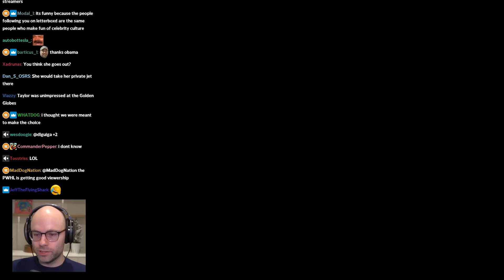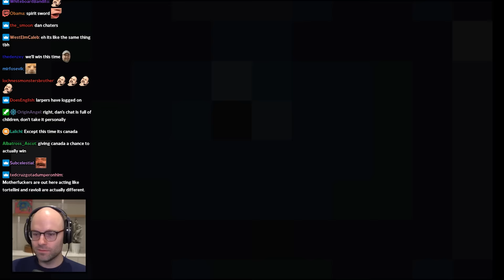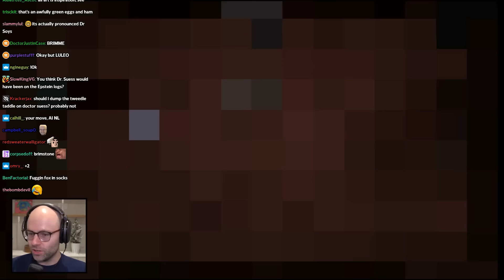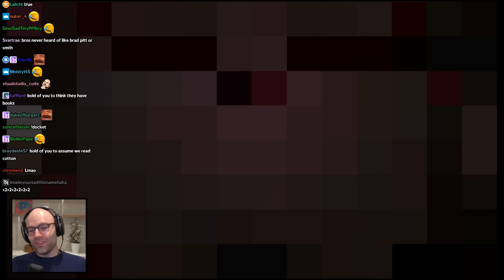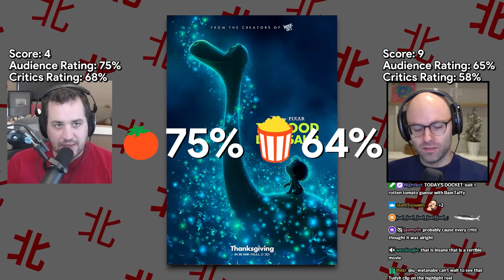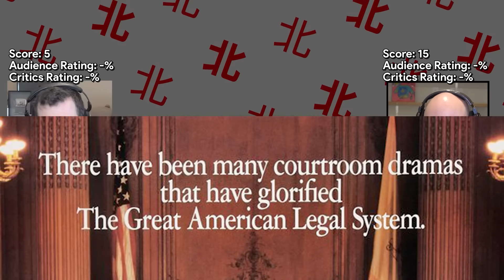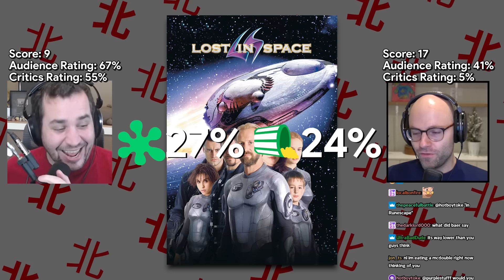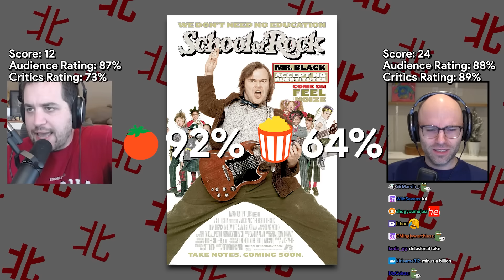can movie reviews be trusted? - Bits and Banter [01/08/2024]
big film cant stand to see an independent indie film at the top

00:00:00 NL is prepared for the snow
00:02:00 Bandle
00:04:23 The Peloton Letterboxd Account
00:10:04 jokes your boss makes at 9 am
00:16:00 Matt Damon is a national treasure
00:19:46 Ridley Scott washes Burton
00:25:20 Dan asks NL about internet speeds
00:28:25 chatter wants to make an AI NL bot
00:30:09 Baldie's Gait
00:33:37 NL on the Boeing airplane failure
00:35:19 is puking worse than pooping?
00:40:55 NL on the Bass Pro Shop skinny dipper
00:48:18 the ramen haircut is a plague
00:52:03 NL's brushes with celebrities
01:01:00 Round 1: Cabin in the Woods
01:05:34 Round 2: Crank
01:09:41 Round 3: Asteroid City
01:12:06 Round 4: Batman Returns
01:15:19 Round 5: UHF
01:17:56 Round 6: The Mask
01:21:06 Round 7: The Good Dinosaur
01:25:58 Round 8: Napoleon Dynamite
01:29:20 Round 9: Homeward Bound
01:33:21 Round 10: Happy Gilmore
01:38:11 Round 11: My Cousin Vinny
01:42:39 Round 12: Big Trouble in Little China
01:45:56 Round 13: Big
01:50:15 Round 14: Lost in Space
01:53:55 Round 15: Robinhood Men in Tights
01:57:26 Round 16: Gladiator
02:01:54 Round 17: Five Nights at Freddy's
02:06:30 Round 18: Jack Black
02:11:40 Round 19: The Ringer
02:16:55 Final Thoughts